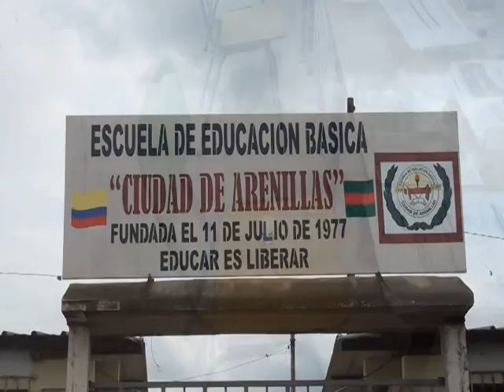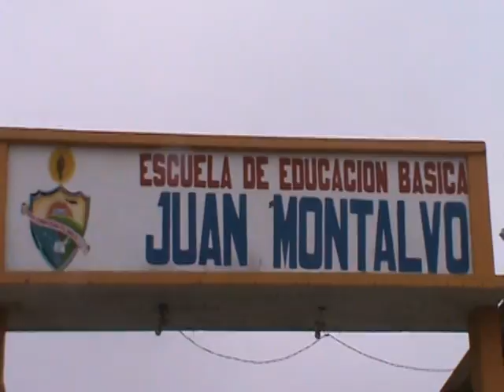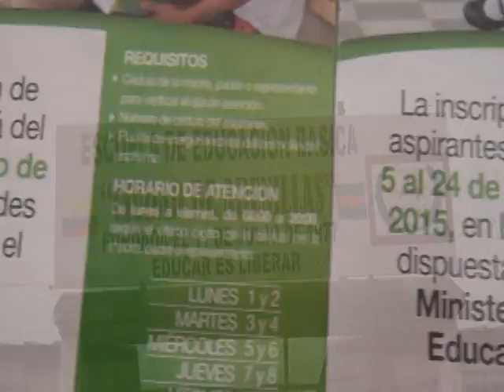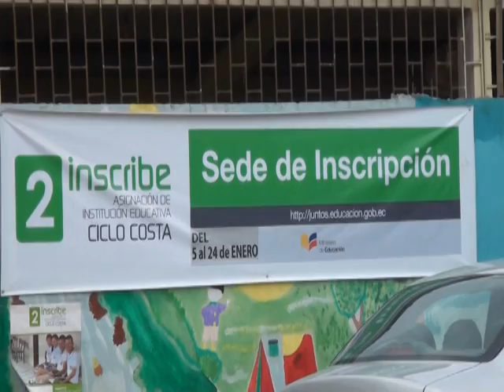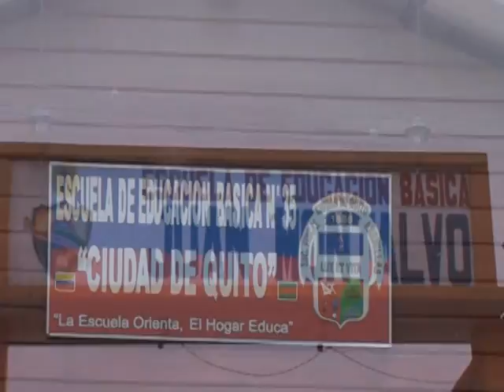Continua la inscripción a los niños que ingresan por primera vez al sistema educactivo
Continúa la primera fase de inscripción para los niños que ingresan por primera vez al sistema educativo.
Jorge palacios coordinador nos informa más sobre el tema.